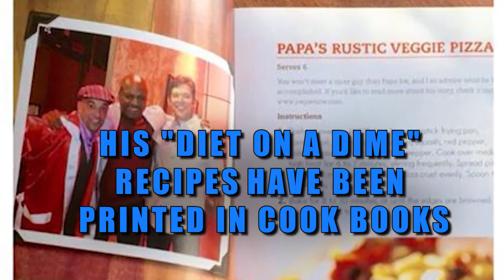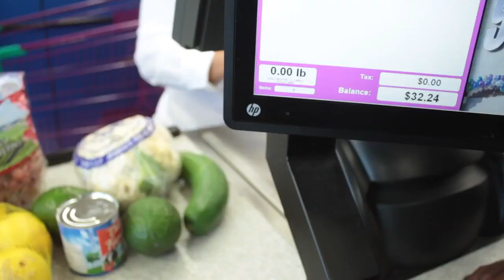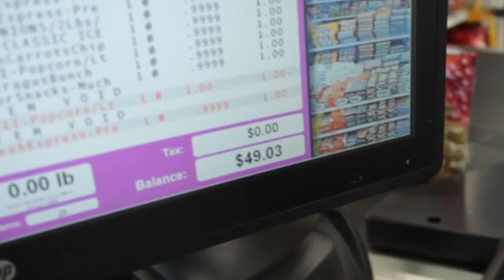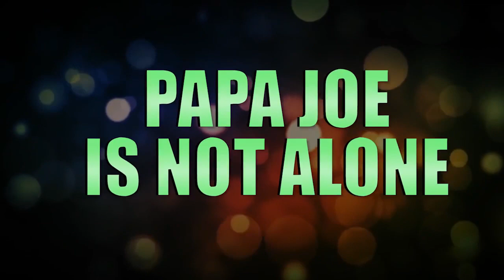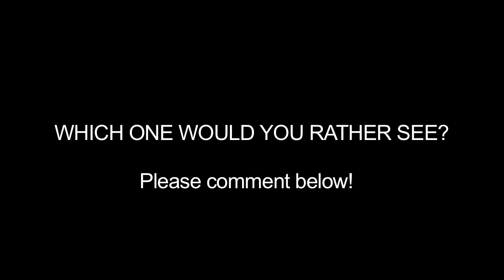"Diet on a Dime with Papa Joe" and "House Calls with Papa Joe" Series Promo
Which show would YOU rather see?